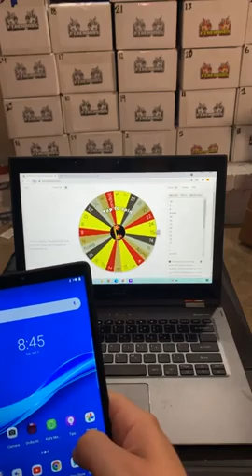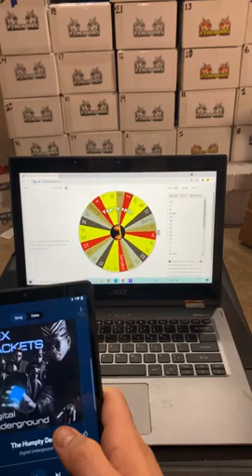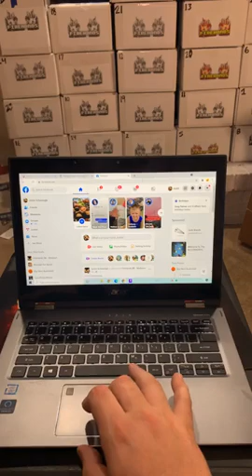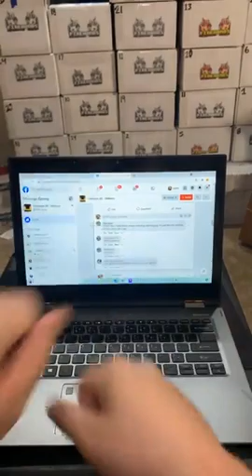#1021 Firehands Memorabilia Box Break